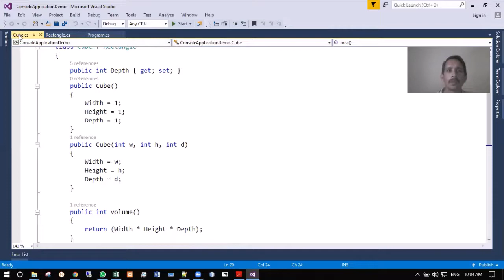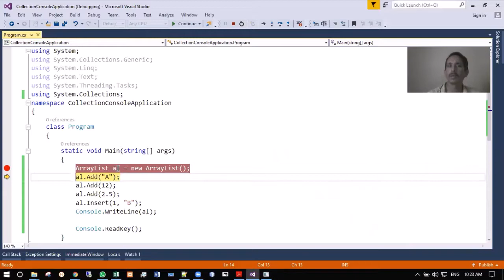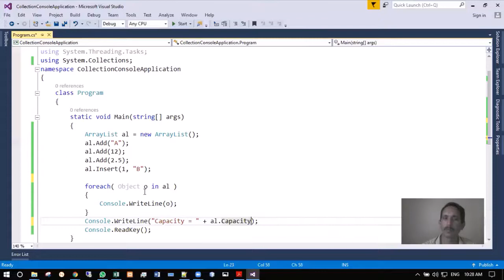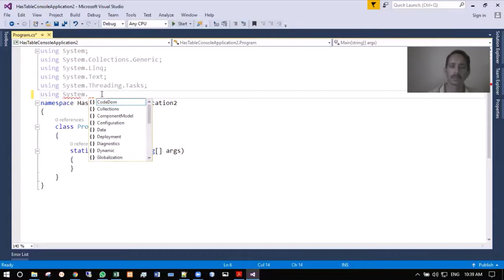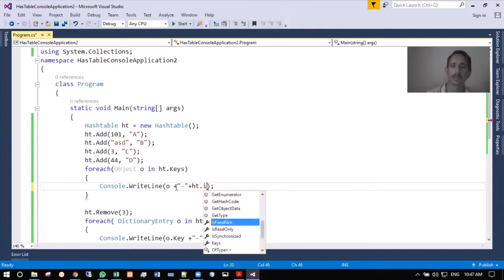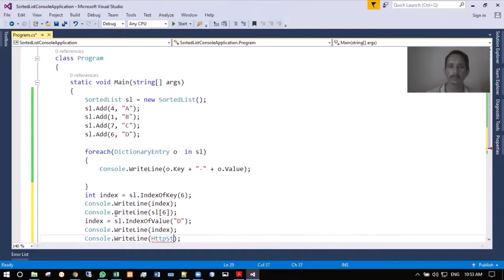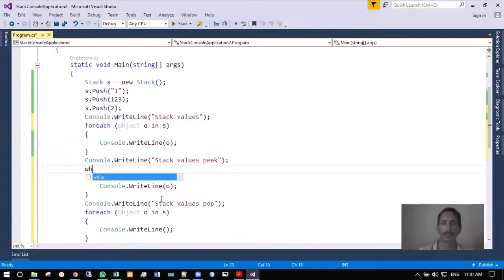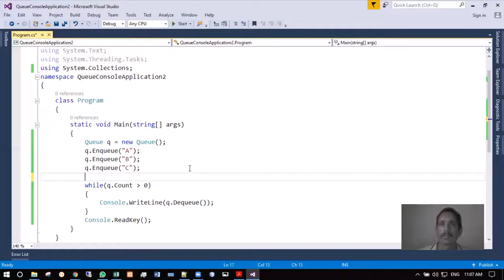DotNet Technology Lecture 5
ArrayList, Hashtable, SortedList, Stack and Queue